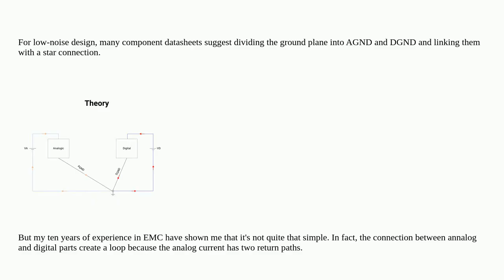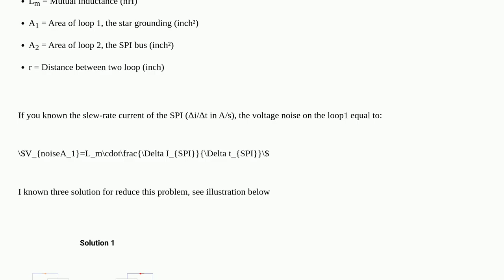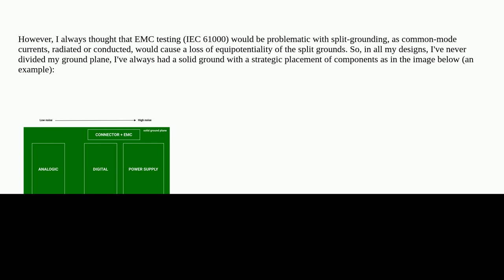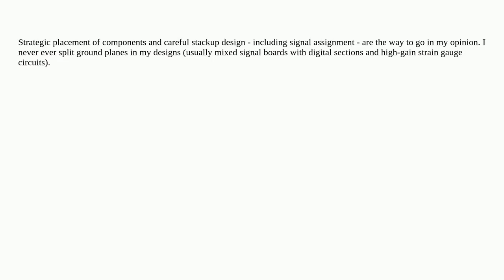Electronics: Split or not split the ground plane in a low-noise design?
Split or not split the ground plane in a low-noise design?

A special thanks goes out to the community

  noise ground-plane grounding pcb emc